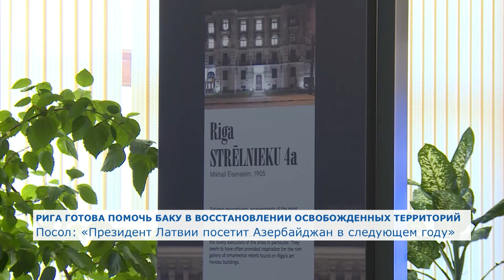Президент Латвии посетит Азербайджан в следующем году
Президент Латвии посетит Азербайджан в следующем году. Об этом сообщил посол Дайнис Гаранчс. По словам дипломата, Рига уже начала подготовку к важному мероприятию. Ожидается, что одним из пунктов повестки дня предстоящего визита может стать – договоренность о подключении латвийских компании к участию в проектах, по возрождению освобожденных территорий Азербайджана.